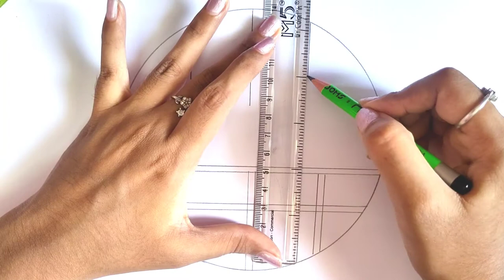Cute plant pots scenery in circle - circle drawing scenery